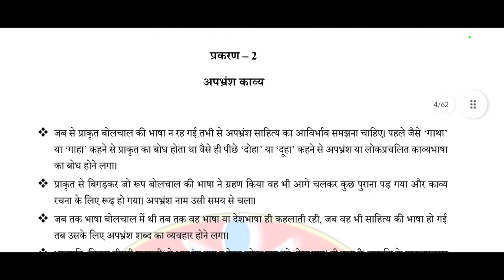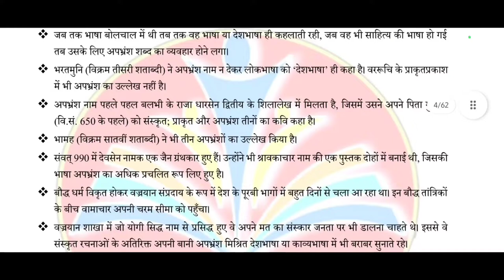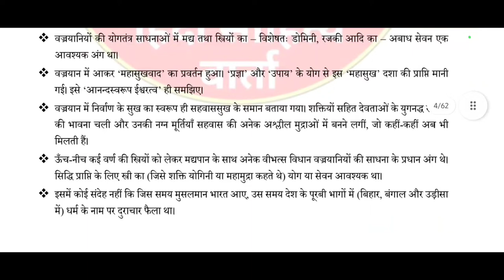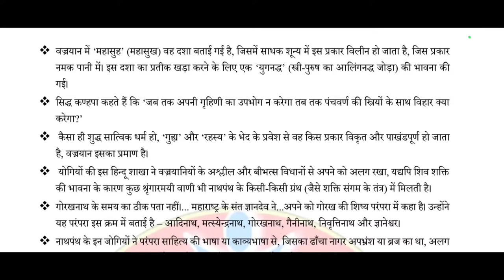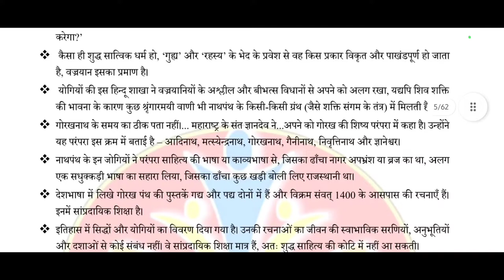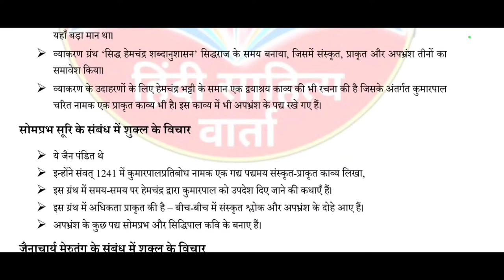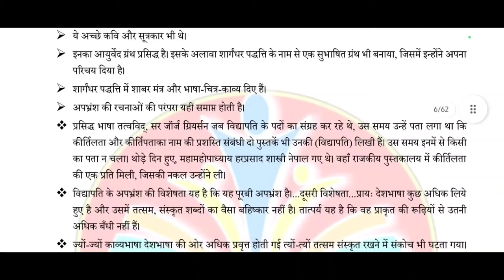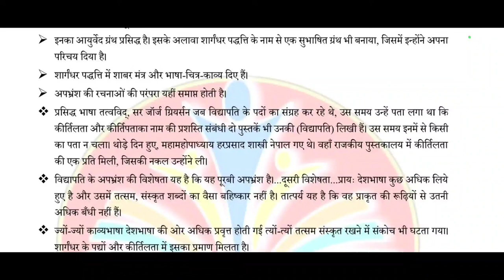शुक्ल वाणी भाग 3| शुक्ल के अति महत्वपूर्ण कथन भाग 3|हिंदी साहित्य का इतिहास के ज़रूरी कथन